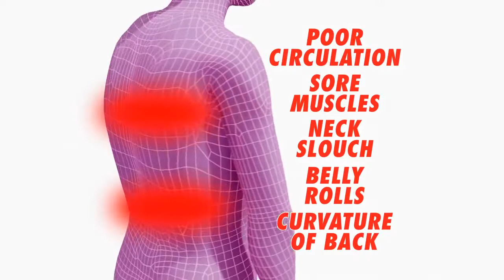Official Royal Posture Commercial As Seen On TV